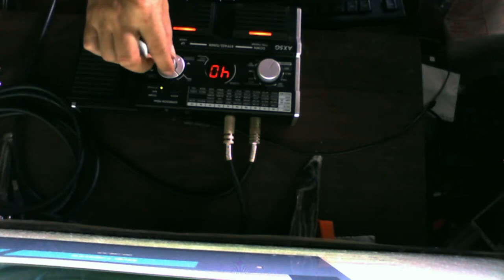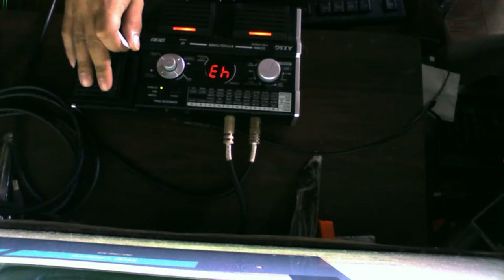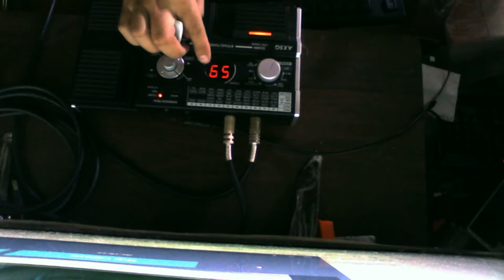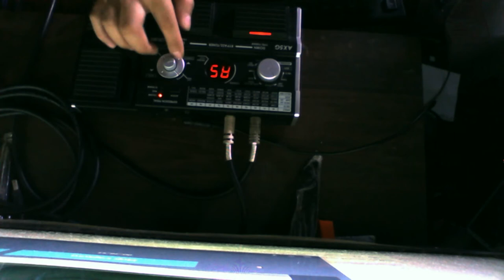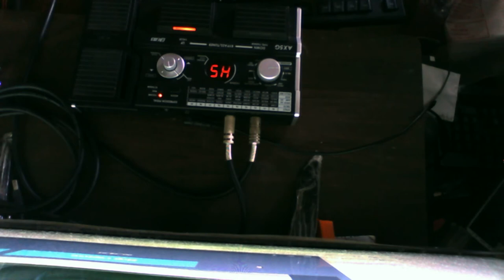Korg Toneworks AX5G Demo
Never underestimate the power of KORG AX5G.
And looks can be deceiving.